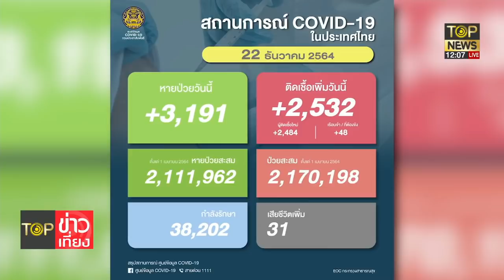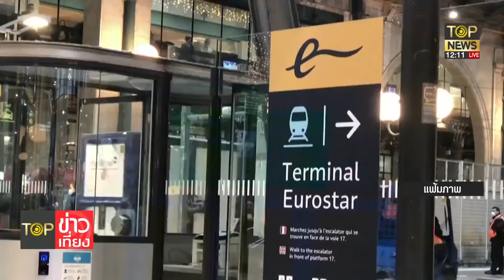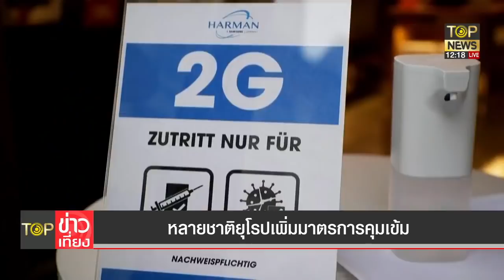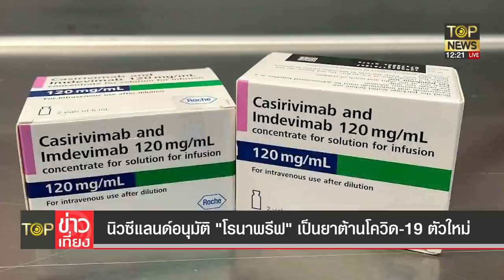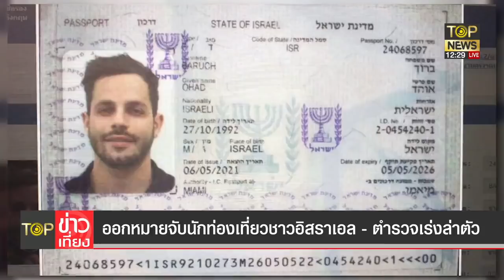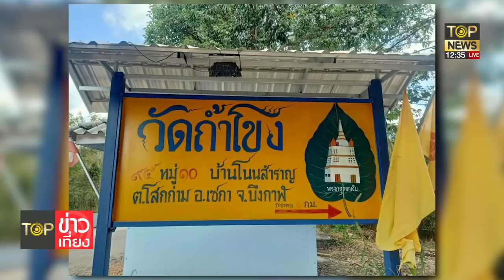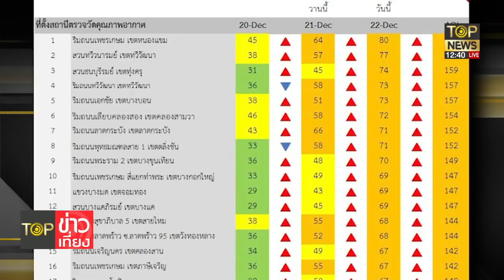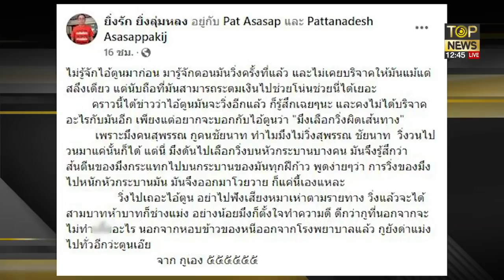ทำดีอย่าหวั่นไหว - เกาะติดสงครามชายแดน | TOP ข่าวเที่ยง | ช่วง 1 | TOP NEWS